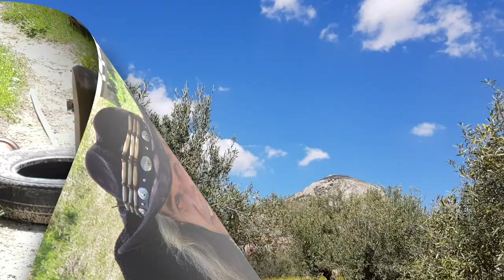Benasau, casa de Sunka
Visitando mi lindo amigo  Angel, el Indio.